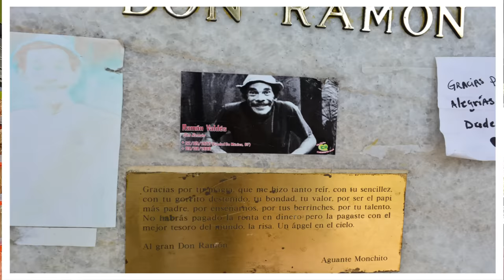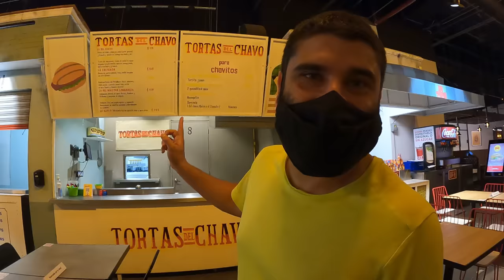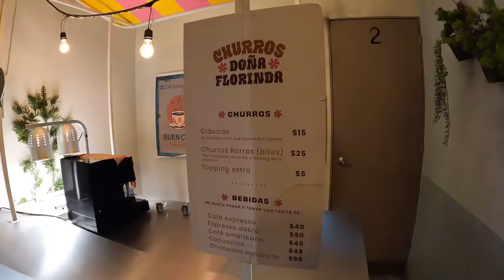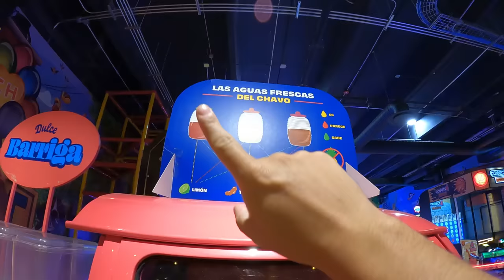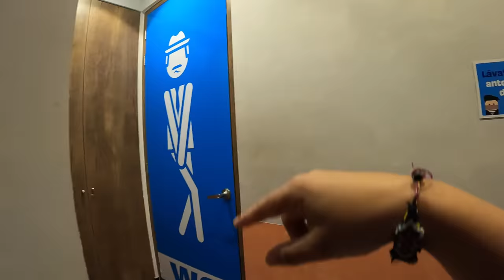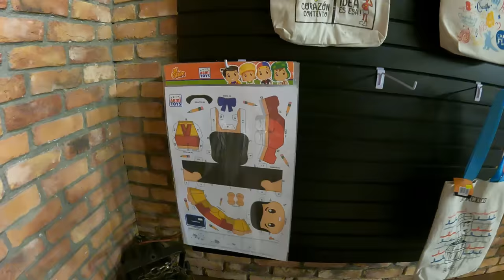FOMOS BARRADOS NO CEMITÉRIO DO CHAVES - Então visitamos a Vila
Tentamos visitar o cemitério onde o Chaves está enterrado, mas fomos barrados. Então fomos até a Vila do Chaves!